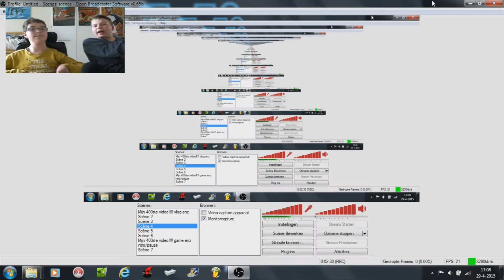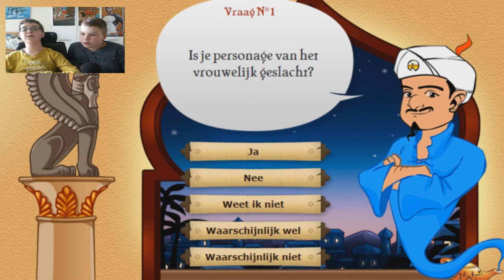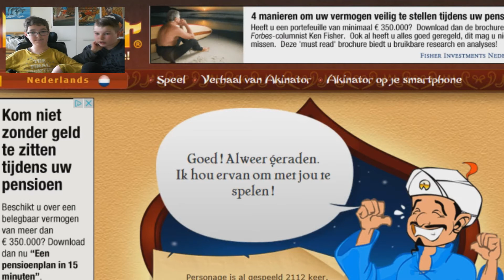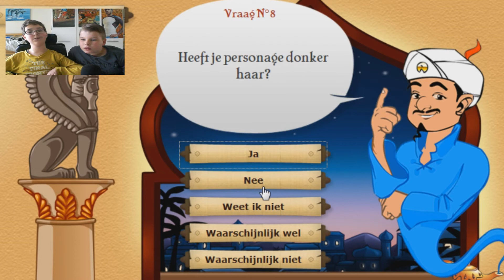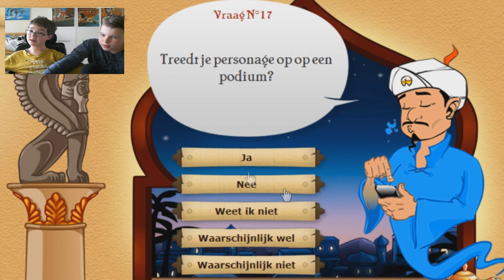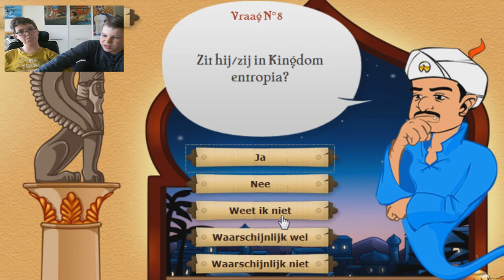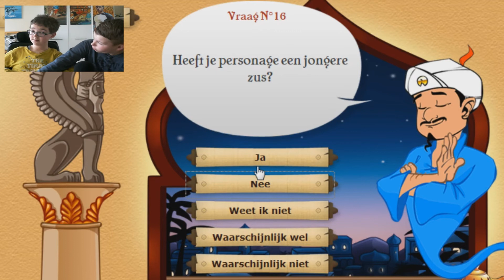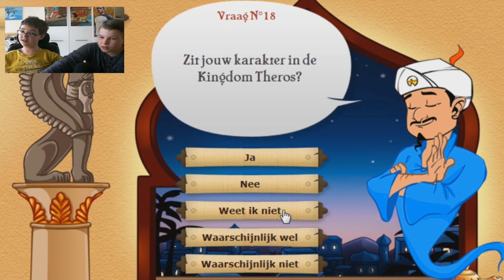4# Gamebak!!!! (Einde)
4# Gamebak! (Einde) Haha lol!

Tot de volgende video! DOEI!